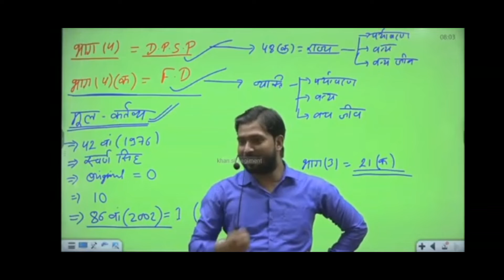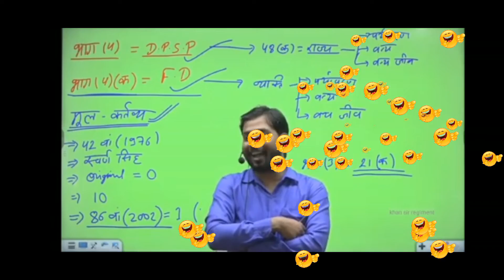खान सर ने कंगना के बारे में क्या कहा /khan sir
Khan sir regiment

👉👉👉This is a fan made video only for entertainment👈👈
👉👉To take regular classes download khan sir official app👈👈
🙏Credited to khan sir🙏💎